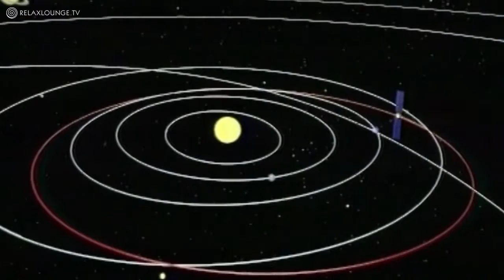Relax with DESTINATION SPACE - 09 LOST IN SPACE (PURERELAX.TV)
PURERELAX.TV

Our relaxing videos combine instrumental background music with nature images to use for relaxing the body, mind and soul!

Harmoniously beautiful, quiet and slow music can be used as music for relaxation, music for learning, music for working and studying, as mood music, peaceful sleep aid music, as wellness and spa music, yoga and meditation, as background music to enjoy moments of life.

Here you will find a quiet and beautiful place for inspiration, energizing, healing, calming, creativity, fulfilled moments, and relaxation to refuel new positive energy and strength to cope with the stresses of everyday life.
Relax together with nature and instrumental music. Tropical Beaches with relaxing sounds of ocean waves, refreshing mountain streams and waterfalls.

Our nature videos bring harmony and peace into your life!

Take advantage of the power of our relax videos:

- At home: to create a personalized, private oasis
- In offices against stress and to encourage creativity
- In doctors waiting rooms to reduce anxiety
- In electronics stores on home theater systems, flat-screen and surround sound systems
- In yoga studios, day spas or during massage
- In Healthcare centers and hospitals